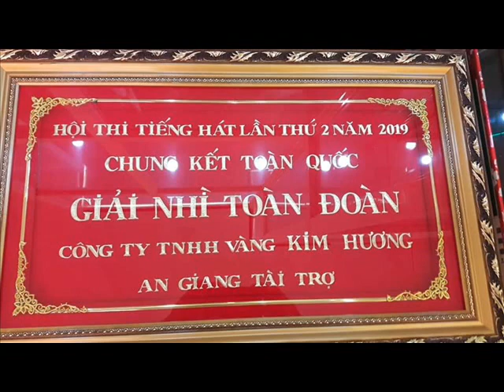Nhân lên niềm tin cuộc sống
Phóng sự phát thanh nói về phan thị thương hoài, chủ tịch hội người mù huyện tân kỳ tinhr nghệ an